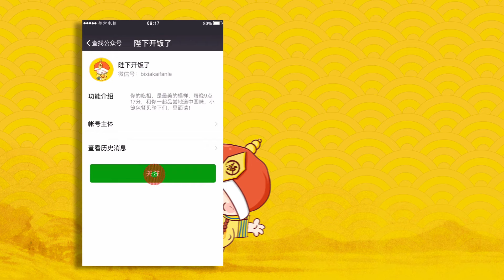【厨房三十六技】牛肉丸便当